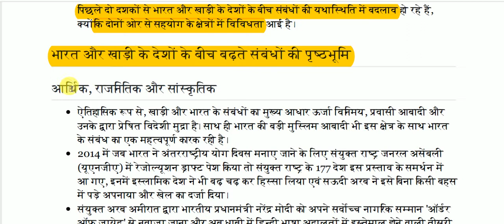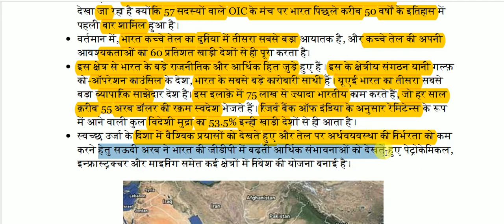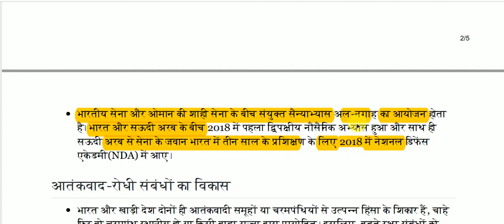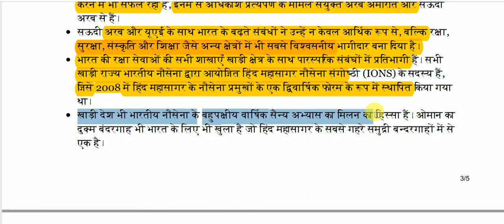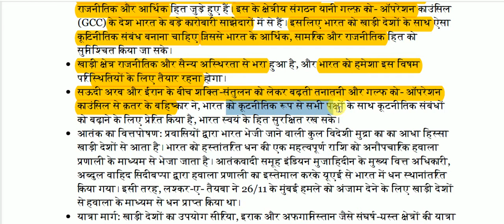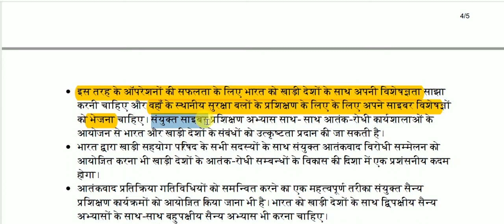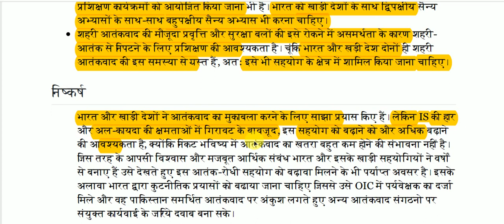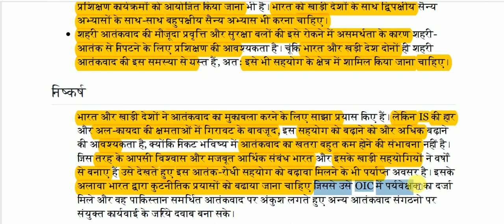भारत और खाड़ी देश || India and Gulf Countries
India and Gulf Countries for All Competitive Exams like SSC, Railway, IB, Bank, UPSC, BPSC, MPSC, PCS, etc.